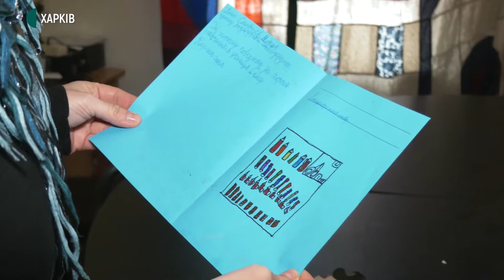Олені Святого Миколая розвезли подарунки на схід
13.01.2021. Понад 1200 подарунків отримали діти з Донецької та Луганської області від волонтерів проєкту «Олені Святого Миколая». На свята вони їздили у прифронтові зони та до селищ, які постраждалих у пожежах на Луганщині, розповіла координаторка проєкту Євгенія Левінштейн. Листи із побажаннями від дітей публікували у Facebook й кожен міг долучитися та придбати подарунок. Що дарували та як це робили в умовах карантину — у сюжеті.